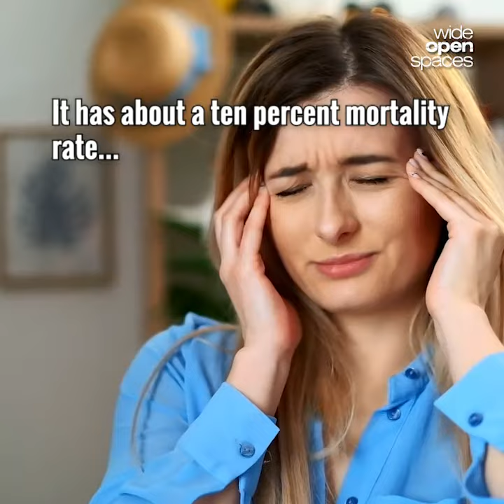The Powassan Virus: Why Should You Be Concerned About It?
Anyone who has spent any amount of time in the outdoors already knows about ticks and likely about Lyme disease. There is another disease spread by tick bites here in the United States that is much more frightening.  It's called Powassan virus and it's incredibly rare, but something you should be concerned about this summer.